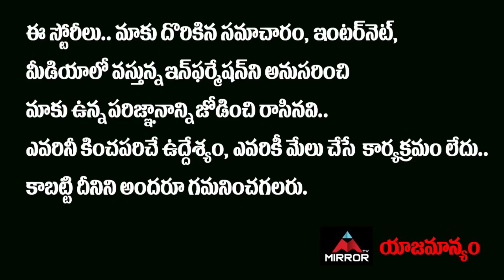Bigg Boss 4 Telugu Elimination This Week | Avinash | Akhil | Monal | Abhijeet | Ariyana | Mirror TV